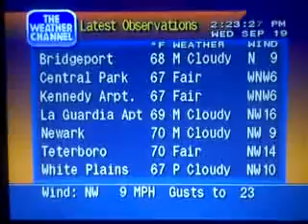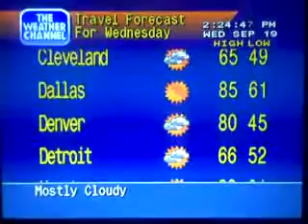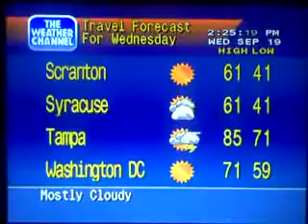WeatherStar 4000 Emulator 9-19-12 8:25pm